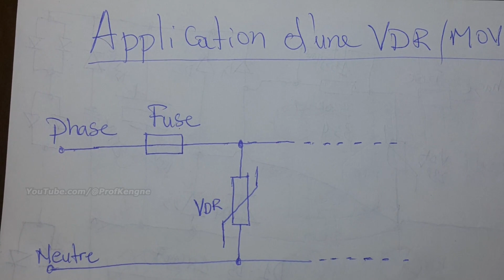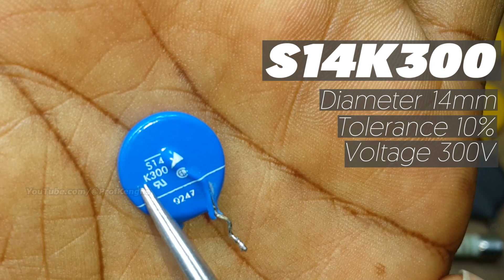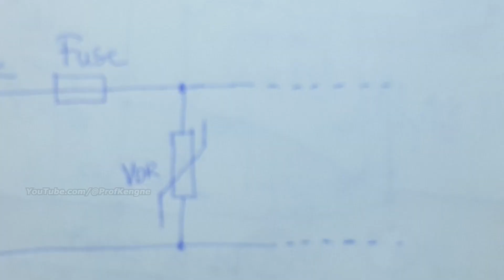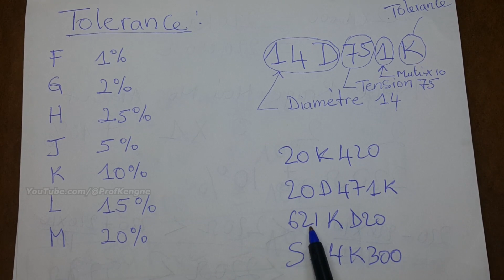Comment Lire La Valeur D'une VDR, MOV, Varistance, Varistor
_*Vous pouvez me contacter sur ce Numéro*_ *_Ibrahim Eric_*